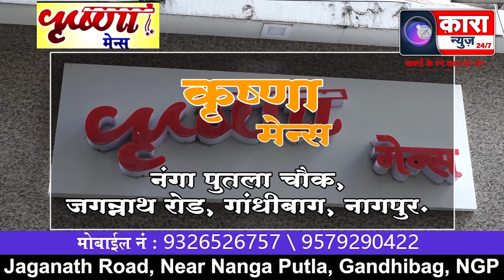झोपडीत चार मुलींचे मृतदेह आढळल्याचे फेक फोन कॉल